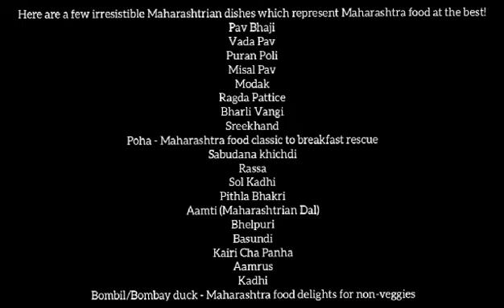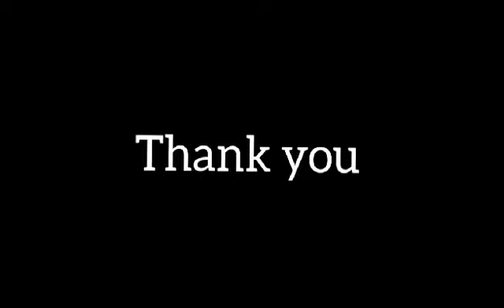Omkar Raut presents his EVS Assignment: Culinary Tourism in Maharashtra, India 🇮🇳